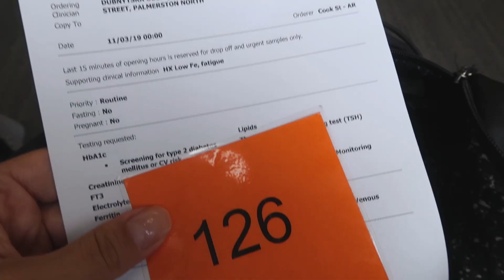Understanding Blood Test Results For Women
A guide to understanding  blood test results for women - covering the basics such as thyroid, ferritin, HbA1c, vitamins D & B 12. If you need some help interpreting your blood test results or understanding which blood tests to get, this video is a great place to start.

As I walk you through my blood test results, I'll help you understand what to look for - including how to make sure your results are optimal (ie. the normal range is not necessarily the optimal range).